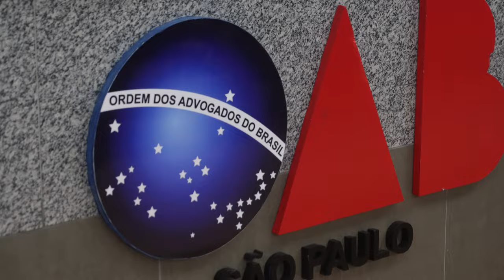Prêmio Esperança Garcia 2024 - OAB Ribeirão Preto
Pirataria é Crime - Lei Direitos Autorais - Nº 9.610, 19/03/98.

Music Ethereal Horizons - top flow